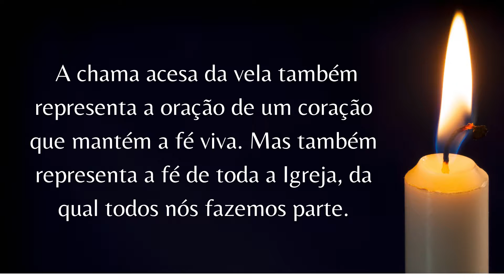O santo do Dia |Qual é o Santo de Hoje?| santo do dia 30 de agosto| São Cesário de Arles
.O Santo do dia aqui no canal apresentamos todos os dias O santo do dia de Hoje, para Aprofundar a fé Católica e você saber mais sobre qual é o Santo de Hoje

Os santos, como ninguém, entenderam que a graça do Cristo que quer santificar a todos é sempre a mesma na eficiência, abundância e liberalidade. Cesário de Arles foi um desses homens que se abriu ao querer de Deus, e por isso, como bispo, tornou-se uma personalidade marcante do seu tempo.

Cesário nasceu na França, em 470. Ao deixar sua casa, entrou para o mosteiro de Lérins, onde se destacou pela inteligência, bom humor, docilidade e rígida penitência, que mais tarde acabou exigindo imperfeitamente dos monges sob sua administração. Diante dos excessos de penitências, Cesário precisou ir se tratar na cidade de Arles – Sul da França-, local do aprofundamento dos seus estudos e mais tarde da eleição episcopal.

São Cesário de Arles, até entrar no Céu com 73 anos de idade, ocupou-se até o fim com a salvação das almas, e isso fazia, concretamente, pela força da Palavra anunciada e escrita, tornando-se assim o grande orador popular do Ocidente latino e glória para a vida monástica, já que escreveu duas Regras monásticas. Em tudo buscava comunicar a ortodoxia da fé e aquilo que lutava para viver com o Espírito Santo e irmãos, por isso, no campo da moral cristã, Cesário de Arles salientava o cultivo da justiça, prática da misericórdia e o cuidado da castidade.

São Cesário de Arles, rogai por nós!
Seu Canal de Oração e Intimidade com Deus
Torne-se AGORA um Assinante do Maior Clube de Oração Católica do Brasil
Sim!   com um valor simbólico você tem Vários benefícios se tornando uma assinante
 Somos Uma família, Rose, Junão, Lorena, Maria Flor e Theresa Clara ( e Dois no céu)  Rezamos novenas e inúmeras orações que nos aproximam de Nosso Senhor, quero aqui te apresentar também Nossos outros projetos!

Adquira Já seu Kit Box para seu Oratório e Outros itens para aperfeiçoar ou iniciar seu oratório em Casa ou no escritório

Nossa pequena Loja Virtual
Mercado Pago

Para todos que ouve a vontade de Deus e cuida de seu corpo que é templo do Espírito Santo, temos nosso apoio a vocês, com essas dicas suas vida não será mais a mesma, afinal de contas quando cuidamos desse "TALENTO", damos o devido exemplo e testemunho de cuidar bem daquilo que Deus nos confiou primeiro

grupo no whatts
link grupo

Instagram Pessoal